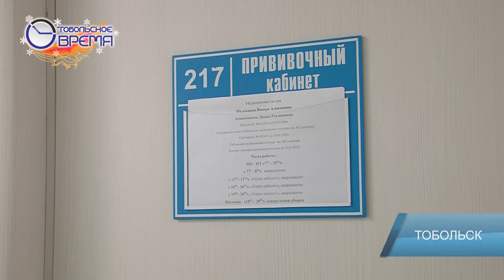Ситуация с коронавирусом